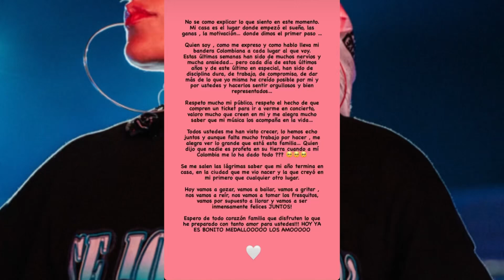KAROLG COMPARTE EMOTIVO ‼️MENSAJE Y FOTOS DE LOS ENSAYOS Mañana será bonito Fest